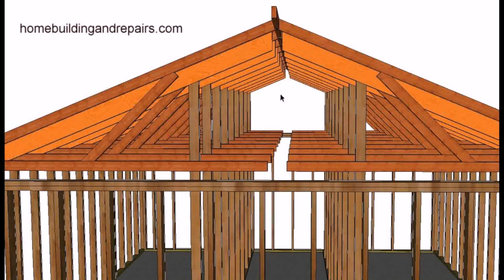Buy Car NY 5% DP